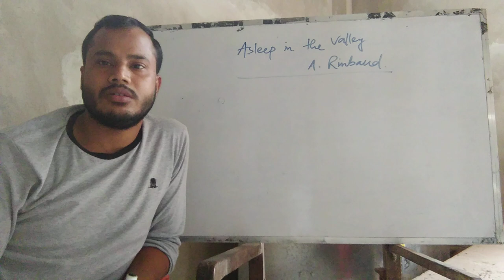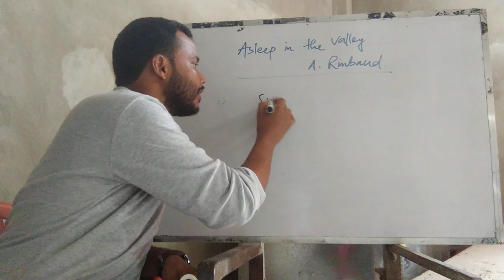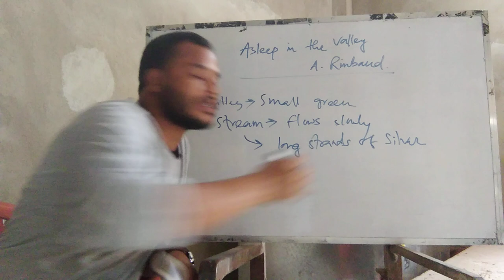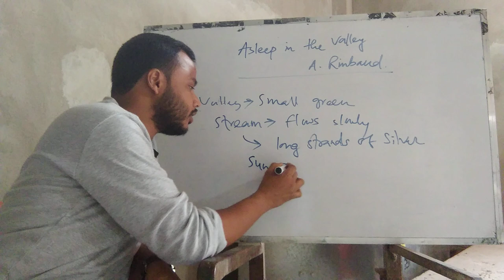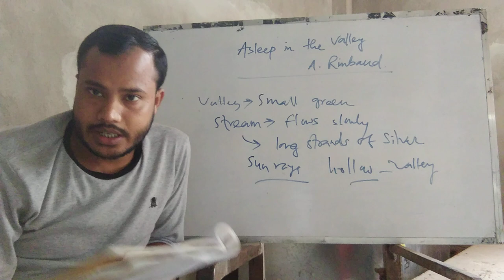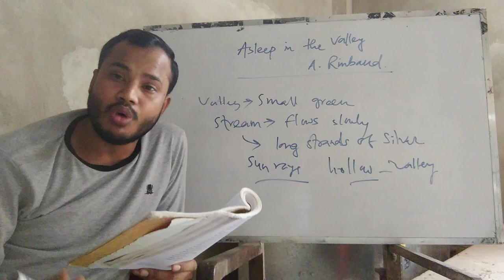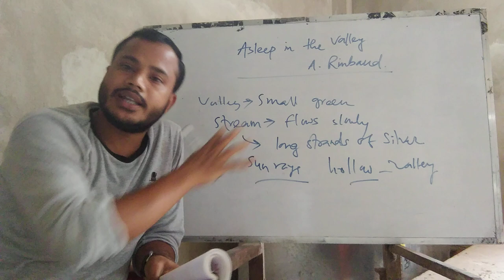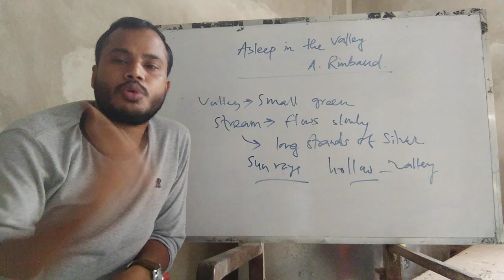Asleep in the Valley : Context & Theme Analysis (Part-3)